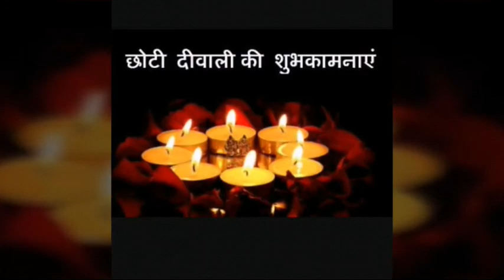Happy Choti Diwali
Happy Choti Diwali to all